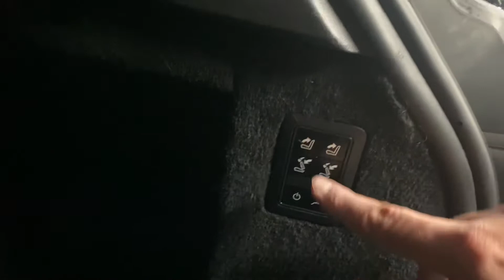2015 LandRover RangeRover Sport Autobiography Dynamic 3.0 SDV6 306 - 7 Seats - Corris grey